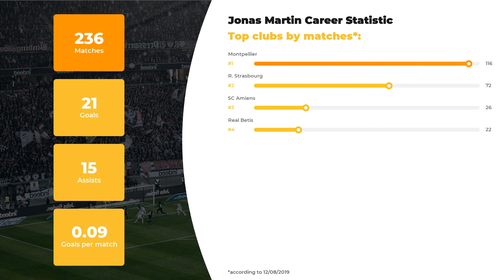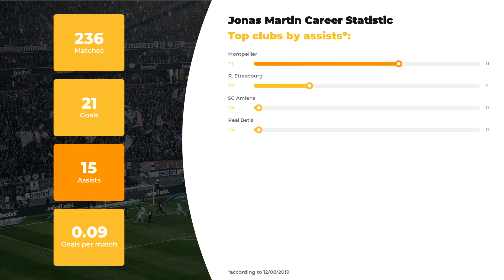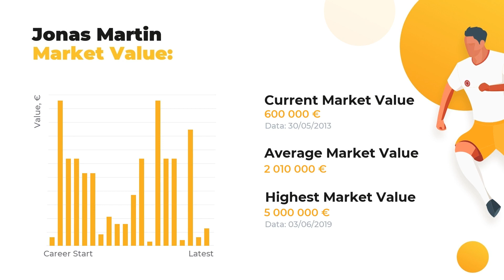Jonas Martin Goals & Stats • Amazing Career, Teams, Net Worth • Jonas Martin Age & Height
Meet Jonas Martin and other great footballers of our time at WorldGoalStats. The first things you’ll learn from our team of football experts are Jonas Martin statistics in a big football career, his net worth and Biography.

Catch on Jonas Martin Age & Salary, actual info about his Current Team and Best Football Clubs! Do you know how tall Jonas Martin is? Find out everything: from his height and birth place to the highest achievements. This channel top priority, however, is introducing our subscribers to keep you posted on the ultimate football stats.

Don’t hesitate to watch our expert inquiry if you care about such things as Jonas Martin goals and assists statistics or a little bit more obscure facts: whether your favorite player is left or right-footed, what’s his agency and his second position. And, of course, that there’s a list of clubs and national teams Jonas Martin has played.

Full list of Jonas Martin skills and statistics profile:

Name and surname: Jonas Martin
Field position: Central Midfield
Birthday/Age: 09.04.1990 / 29 years old
Height: 184 сm
Net Worth: 40200000 €

Full list of Jonas Martin Clubs activity stats:

FC Montpellier: 116 apps ⚽ 7 goals ⚽ 11 assists
FC R. Strasbourg: 72 apps ⚽ 9 goals ⚽ 4 assists
FC SC Amiens: 26 apps ⚽ 3 goals ⚽ 0 assists
FC Real Betis: 22 apps ⚽ 2 goals ⚽ 0 assists

Don’t forget to check out more of our videos to learn the comparative statistics of other world famous football players and discover their Net Worth and Salaries Everything that’s great about the world of football is brought to you on a silver plate by WorldGoalStats team.

Like our video and add WorldGoalStats to your bookmarks to keep yourself up-to-date with all new statistics.

WorldGoalStats Youtube channel is not an official representative of Jonas Martin or any football club from the video. Any Jonas Martin-related used in this video is available on other public sources.